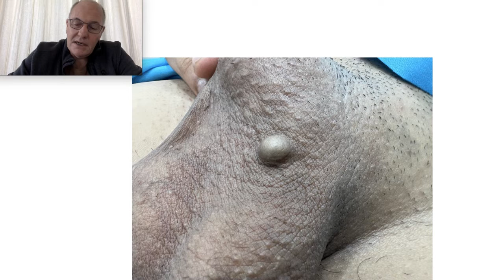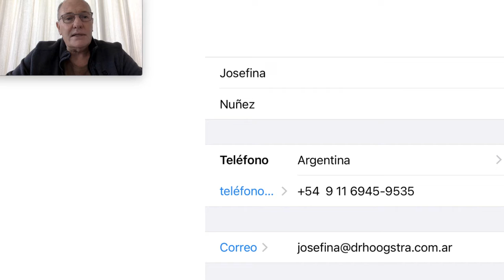Laser treatment of sebaceous testicular cysts - 23243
Testicular sebaceous cysts

Sebaceous cysts or epidermoid cysts are benign tumors. They form when the keratin blocks the hole through which the sebum produced by the sebaceous gland comes out. These cysts are usually yellowish-white in color and tend to develop in areas where there is hair, such as the scalp, chest, back, face, upper arms, scrotum, and penis.

Sebaceous cysts can be caused by skin trauma and high levels of testosterone, or they can also be hereditary.

Is it necessary to remove these cysts on the genitals?
It is important to note that they do not usually cause pain, nor do they affect sexual relations or fertility. Because they are benign tumors, they do not degenerate into any type of cancer. The biggest inconvenience that they can generate is that they become infected causing a small grain of pus. Most of the time they are asymptomatic and do not require any treatment. It may only be necessary to remove them when they are very visible or ooze a lot, generating a fever in the patient, or for aesthetic reasons.

A sebaceous cyst cannot be removed with any ointment or pill. The only possibility is surgical removal. It is a simple intervention that is carried out under local anesthesia without the need for hospital admission and causes minor discomfort.

How to remove these cysts?
They do not usually cause problems unless they become infected. The data that indicate that it may be infected are: redness, pain on pressure and heat when palpating the cyst.
In this situation, an initial treatment with antibiotics is tried, but if these do not improve the situation in 48-36 h, the most correct thing to do is to drain it by making an incision on it with local anesthesia, and evacuating its content. infected.

Removal of sebaceous cysts in the genitals without surgery
The most commonly performed treatment is surgery. The operation consists of drying the skin with the cyst, the anesthesia used can be local or general.
This procedure leaves scars whose size will depend on the size of the cyst and also the amount.

However, in our Medical Centers we treat epidermal cysts with the Erbium Laser (Lotus II) or with the Carbon Dioxide Laser (Firexel-Morexel). Dr. Ricardo Hoogstra has developed a new treatment to definitively eliminate these cysts. A laser incision is made through which the contents drain and the capsule is removed. It is a painless, outpatient, effective procedure that does not leave scars.

With the Lotus II Laser, anesthesia is not needed, since the high speed of the laser's impact does not generate pain.
The procedure consists of making a hole in the wall of the cyst through which we drain all its content and extract the capsule. We contract the skin where the cyst was lodged as we do when we perform a non-surgical laser facial rejuvenation.

This procedure leaves no scars and the patient can immediately return to activity.

If you want to see more videos about treatments visit our official

Hoogstra Medical Centers
Headquarters in Belgrano, Caballito and Pilar - City of Buenos Aires
Online consultations and shifts

Designed to meet all the needs of the patient before, during and after any aesthetic procedure.
The surgical unit has the authorization of the Ministry of Public Health and is equipped with the latest technologies to provide maximum safety to each procedure.
Dr. Ricardo Hoogstra has incorporated the most modern laser technology for facial rejuvenation, wrinkle treatment, eyelid surgery, removal of dark circles, bags and spots on the skin, permanent hair removal, varicose veins, tattoo removal and rosacea.
It is the first Center in Latin America to use non-invasive laser technology for the treatment of localized fat, cellulite and body shaping.
We are pioneers in video-endoscopic procedures for facial rejuvenation and placement of breast prostheses.
The Hoogstra clinic has an auditorium with capacity for 40 doctors. Courses are held periodically for national and foreign doctors who wish to learn these procedures.

Dr Ricardo Hoogstra:
Plastic Surgeon; Full member of the Argentine Society of Plastic Surgery; of the Society of Plastic Surgery of Buenos Aires; from the International Society of Aesthetic Plastic Surgeon; minimally invasive facial rejuvenation pioneer; Professor at the Faculty of Medicine of the UBA; Former Chief of Plastic Surgery at Penna Hospital; Precursor of the invasive ZERO Lipomodelation technique; Director of the clinic that bears his name.